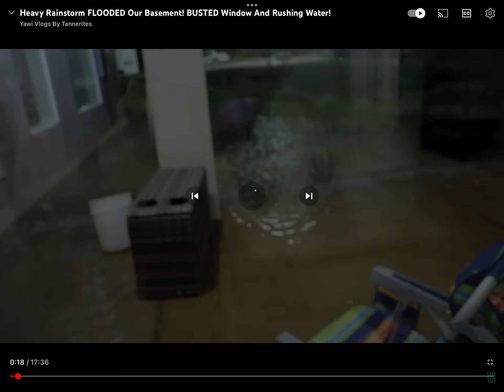Flood Of Your House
Broke The Window